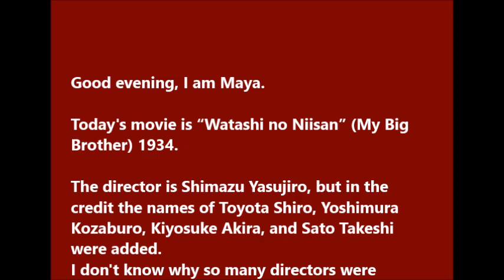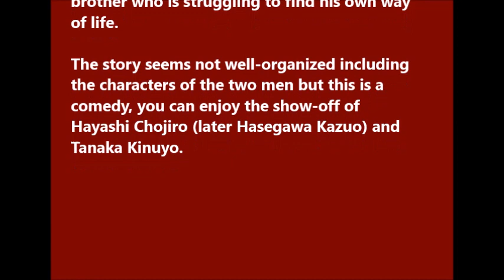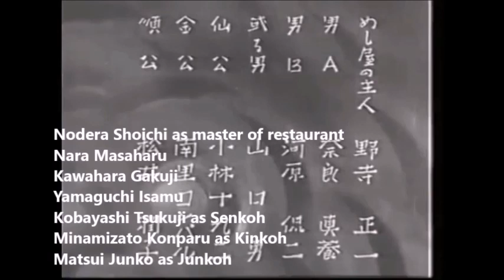"Watashi-no-Niisan" (My Big Brother)1934 English Subtitles - Japanese Classic Movies 30s, 40s (91)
Director  Shimazu Yasujiro

Starring
Hayashi Chojiro (Hasegawa Kazuo) as Fumio
Kawamura Reikichi as Shigeta
Suzuki Utako as Takako
Tanaka Kinuyo as Sumako

Sakamoto Takeshi as Nagamatu
Ooyama Kenji as Uebayashi
Ishiyama Ryuji as Koga
Akaji Shigeo as Tanaka
Tsubouchi Yoshiko as Sachiko

Nodera Shoichi as master of restaurant
Nara Masaharu
Kawahara Gakuji
Yamaguchi Isamu
Kobayashi Tsukuji as Senkoh
Minamizato Konparu as Kinkoh
Matsui Junko as Junkoh